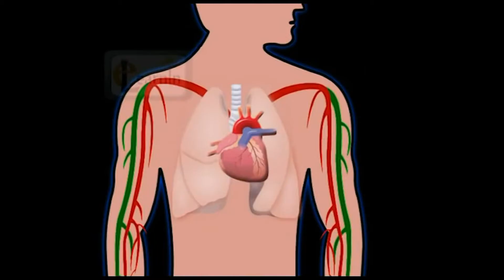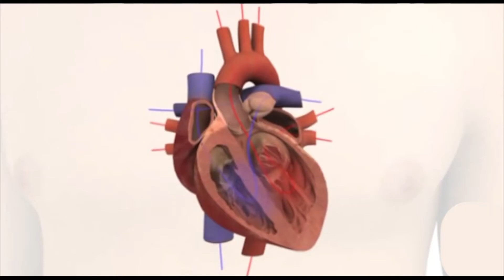Munawar Medical Complex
Natural Health with Munawar Medical Complex By Dr Mian Munawar & His Team